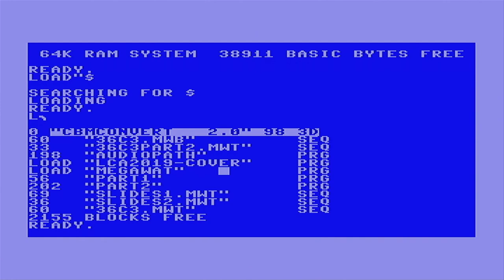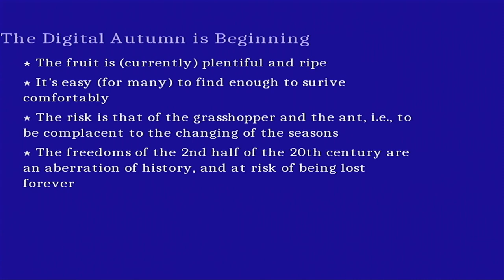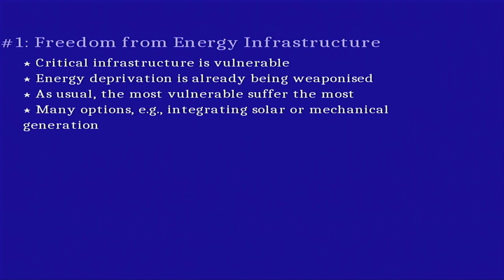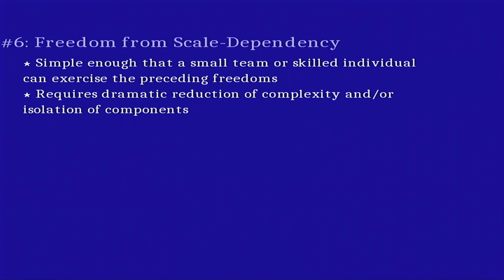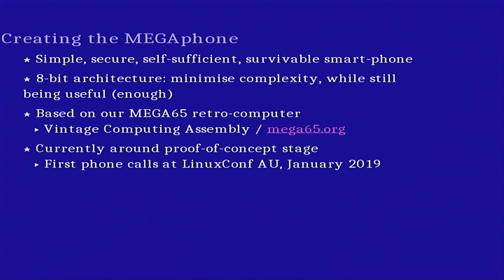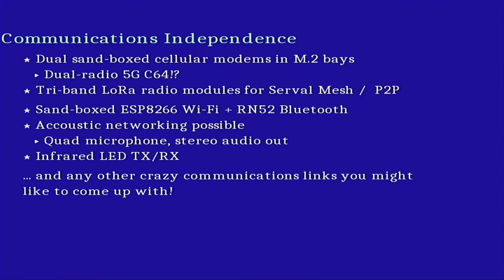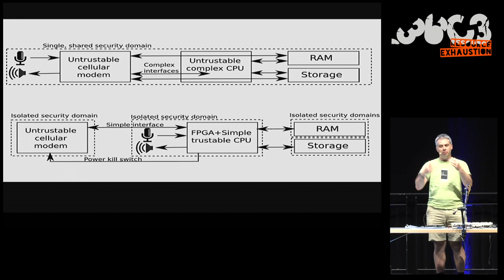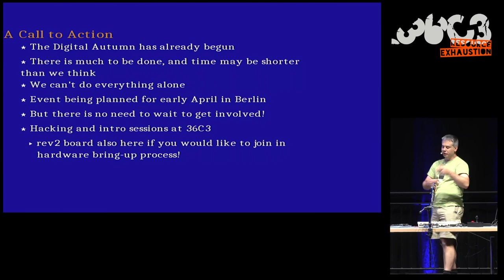36C3 - Creating Resilient and Sustainable Mobile Phones - deutsche Übersetzung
Be prepared for the coming Digital Winter. And play Impossible Mission.

Civil society depends on the continuing ability of citizens to communicate with one another, without fear of interference, deprivation or eavesdropping. As the international political climate changes alongside that of our physical climatic environment, we must find ways to create mobile communications systems that are truly resilient and sustainable in the face of such shocks. We have therefore identified a number of freedoms that are required for resilient mobile phones: Energy, Communications, Security, Innovation, Maintenance and Scale-Dependency. These can be summarised as making it possible for people to create, maintain and develop mobile communications solutions, without requiring the capital and resources of a large company to do so. In this lecture I will explain why each of these is necessary, as well as describing how we are incorporating these principles into the MEGAphone open, resilient and secure smart-phone project.

In the humanitiarian sector we talk about how without energy there is no communications, and without communications there is no organisation, and how without organisation people die.  As we see increasing frequency of natural disasters, man-made disasters like wars and unrest, and the distressing intersection of these events, we have been convinced that we need to be able to create mobile communications devices that can not only survive in such events, but be sustained in the long term, and into what we call the coming Digital Winter.

The Digital Winter is the situation where the freedoms to create and innovation digital systems will become impossible or highly limited due to any of various interrelated factors, such as further movement towards totalitarian governments, the failure of international supply systems (or their becoming so untrustworthy to be usable), the failure of various forms of critical infrastructure and so on.

Fortunately the Digital Winter has not yet arrived, but the signs of the Digital Autumn are already upon us: The cold winds chilling our personal freedoms can already be felt in various places.  Thus we have the imperative to act now, while the fruit of summer and autumn still hangs on the trees, so that we can make a harvest that will in the least sustain us through the Digital Winter with resilient, secure and sustainable communications systems, and hopefully either stave off the onset of the winter, bring it to a sooner end, and/or make the winter less bitter and destructive for the common person.

It is in this context that we have begun thinking about what is necessary to achieve this, and have identified six freedoms that are required to not merely create digital solutions that can survive the Digital Winter, but hopefully allow such solutions to continue to be developed during the Digital Winter, so that we can continue to react to the storms that will come and the predators that will seek to devour our freedoms like hungry wolves.  The six freedoms are:

1. Freedom from Energy Infrastructure, so that we cannot be deprived of the energy we need to communicate.
2. Freedom from Communications Infrastructure, so that we cannot be deprived of the communications we need to organise and sustain communities.
3. Freedom from depending on vendors for the security of our devices, so that we can patch security problems promptly as they emerge, so that we can sustain communications and privacy.
4. Freedom to continue to innovate and improve our digital artefacts and systems, so that we can react to emergy threats and opportunities.
5. Freedom to maintain our devices, both their hardware and software, so that our ability to communicate and organise our communities cannot be easily eroded by the passage of time.
6. Freedom from Scale-Dependency, so that individuals and small groups can fully enjoy the ability to communicate and exercise the preceding freedoms, without relying on large corporations and capital, and also allowing minimising of environmental impact.

In this lecture I will explore these issues, as well as describe how we are putting them into practice to create truly resilient and sustainable mobile phones and similar devices, including in the MEGAphone open-source/open-hardware smart phone.

Paul Gardner-Stephen